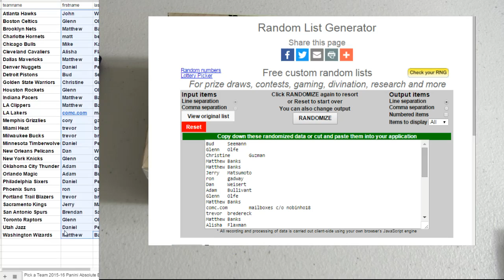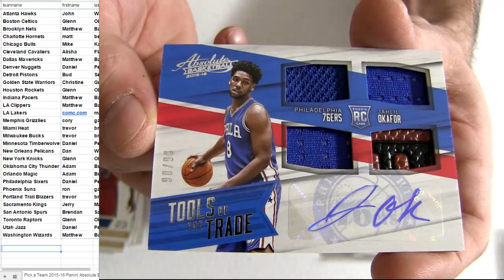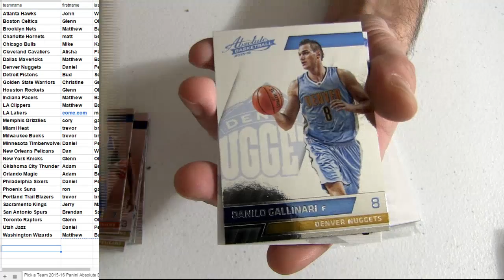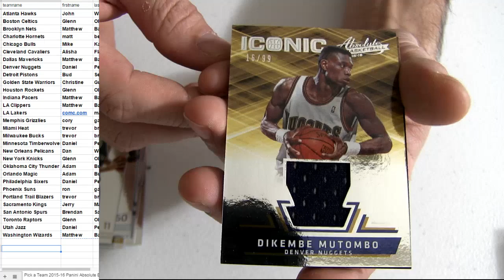2015 16 Absolute #3